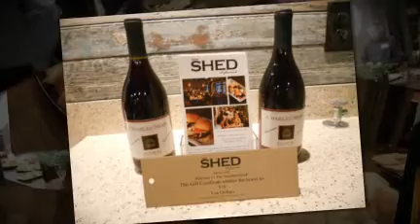The En-Crowd's "Wine Down"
Thank you to all of our amazing residents for attending our FIRST "Wine-Down" last night! We had a great time getting to know you better! Big THANK YOU to The Shed at Glenwood, Zifty.com, Allstate and Rent The Box for sponsoring the event!